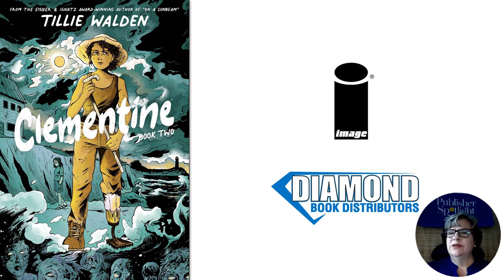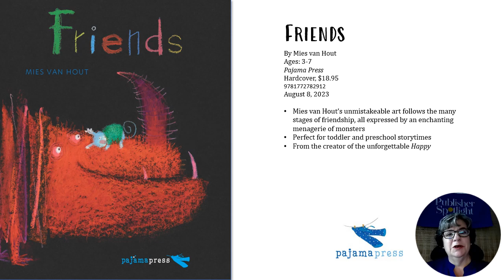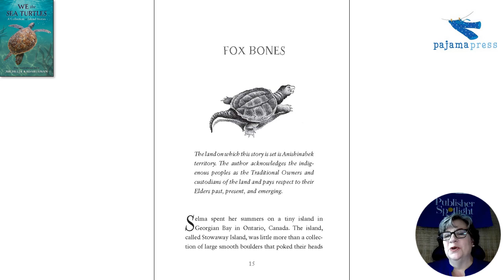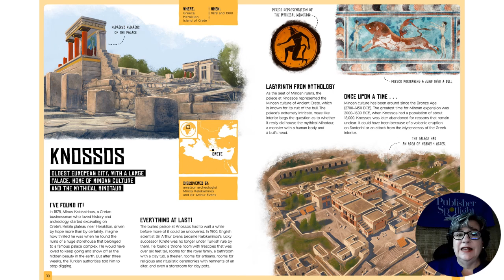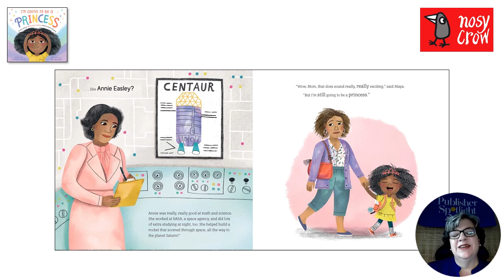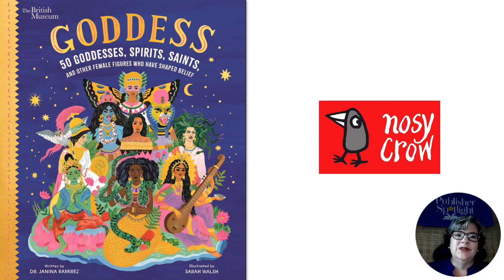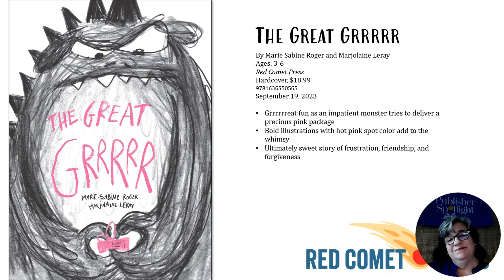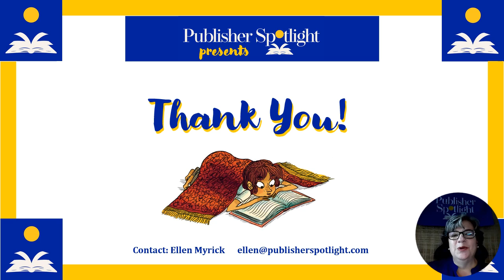Publisher Spotlight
Publisher Spotlight's Ellen Myrick presents Summer-Fall 2023 children's and teen highlights from Albatros, Diamond Book Distributors, Nosy Crow, Nube Ocho, Pajama Press, and Red Comet as presented at our Brodart Youth Services Collection Connection.